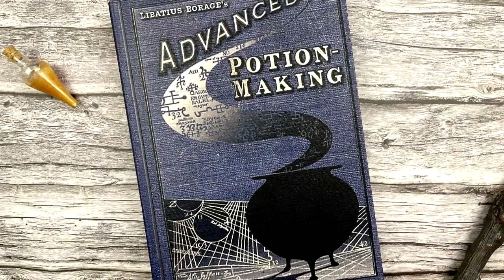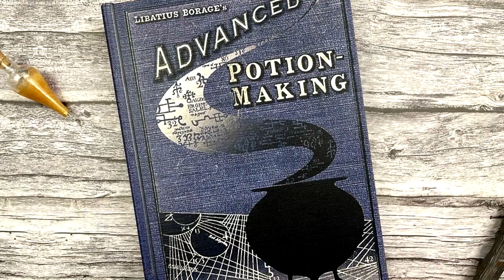Škola uprostřed pralesů - Castelobruxo [Školy kouzel #5]